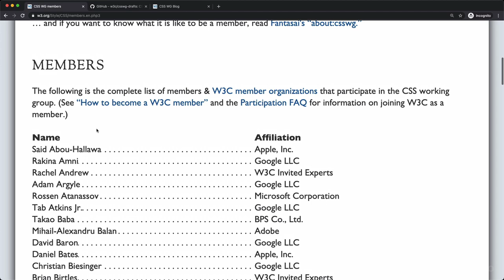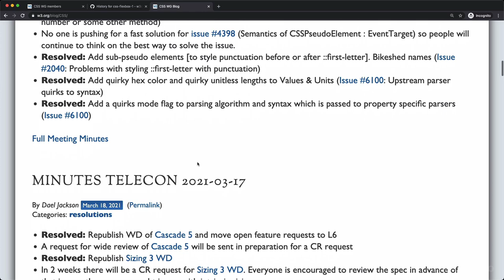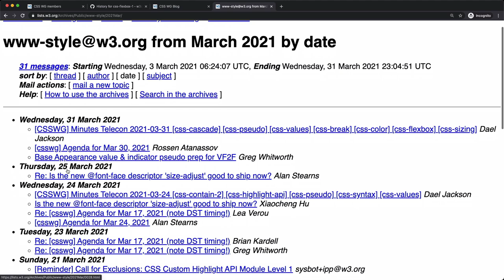Master CSS in Darija Arabic #2 CSSWG (CSS Working Group)